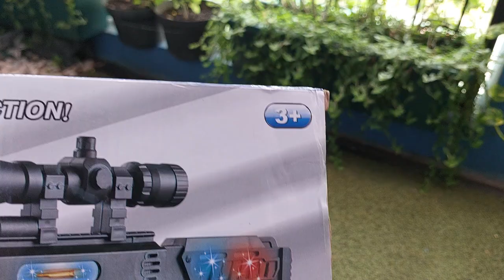unbox mainan keren tembakan sniper Infinite